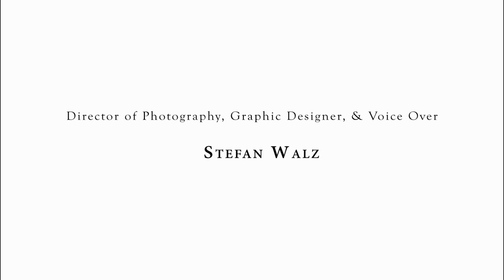Stygian - Short Film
NOTE: Not associated with 2015 Josh Garvin film or 2000 James Wan film.

We were tasked with making a short film.  I decided to work together with and build upon the story idea of our director: Alex Burton.

I was mostly playing the role of Cinematographer/DP as well as a few other roles.

Group Members:
Alex Burton (Class of 2015,
Lexi Antonucci (Class of 2015/2016)
Stefan Walz (myself)

Won Best In Show - Video:
The University of North Carolina at Asheville
2015 New Media 14th Annual Juried Student Show
Juried by Jonathan Monaghan